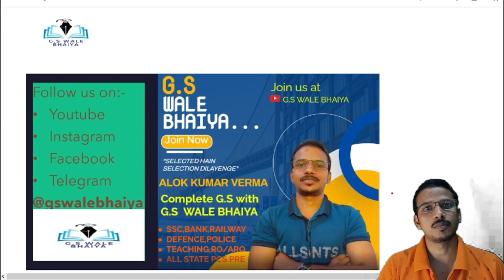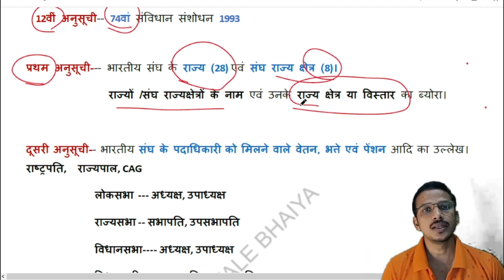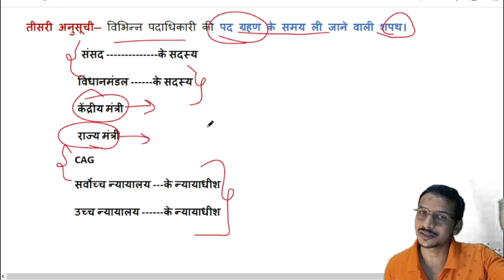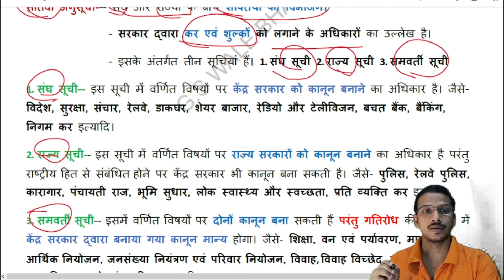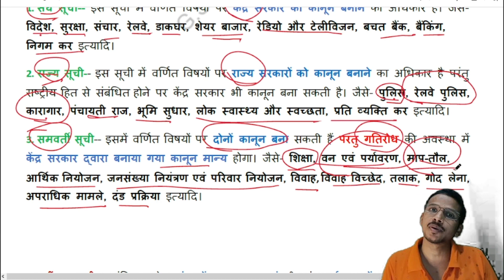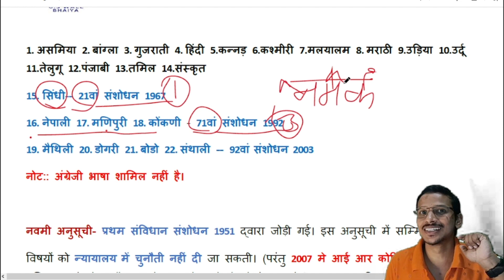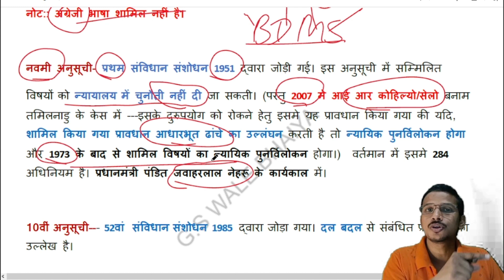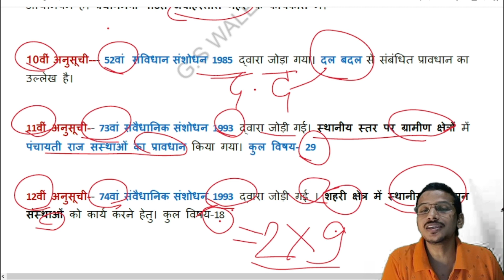6.1 संविधान की अनुसूचियां-Theory, exam में इससे बाहर कुछ नहीं,